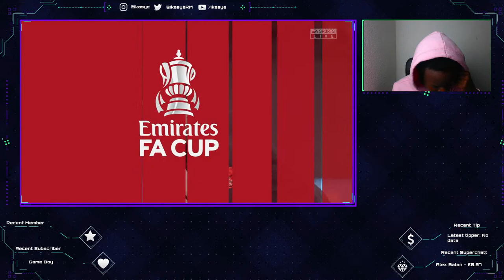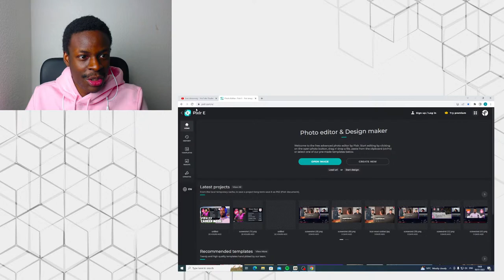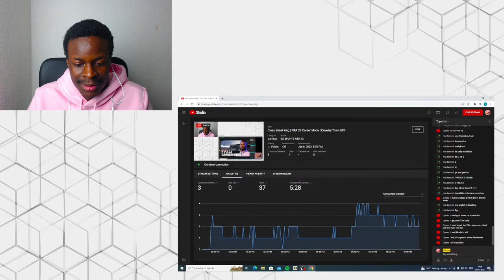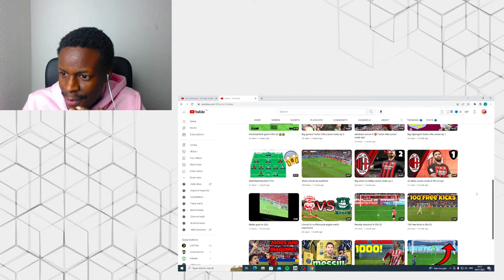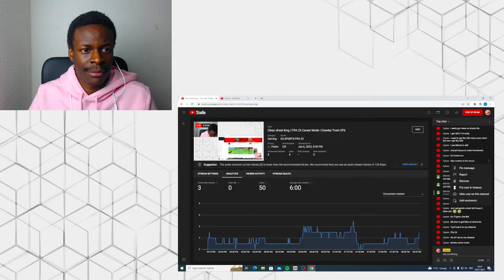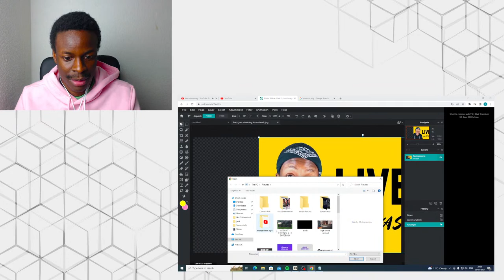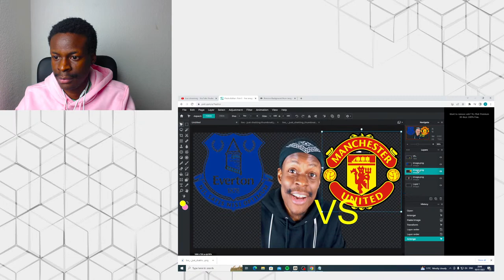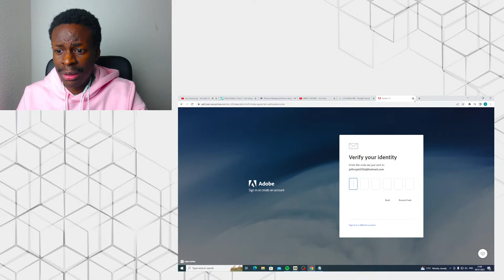MANCHESTER UNITED 3 vs 1 EVERTON FA CUP LIVE Stream Watchalong with Ikasye FA CUP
5:12 Clean sheet king | FIFA 23 career mode | Crawley town ep6
3:15:35 Man united vs Everton FA CUP